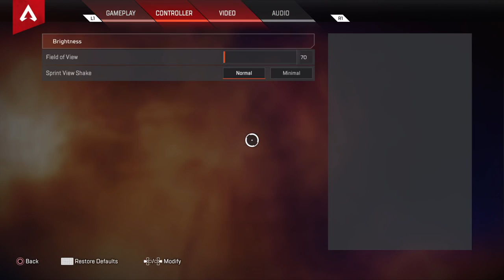Guzanos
Stutter on stand by